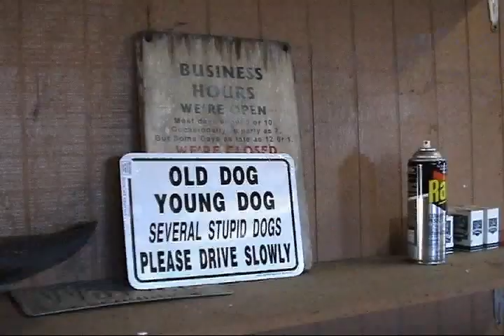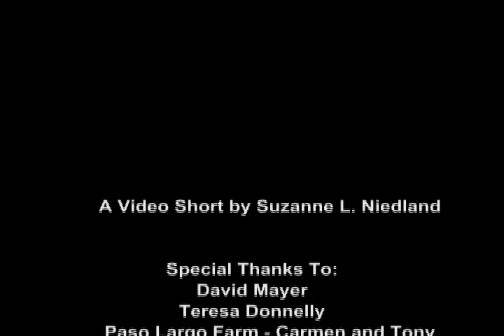"Horsing Around"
This was my first assignment in film school - make a music video.  Specifically, go out and shoot various images and edit to music.

I decided to take my camera to shoot random images of Paso Finos - the breed called for a type of latin music, as well. I chose the beautiful flamenco guitar music of Sergi Vicente in a song "Bucaramanga" (Colombianas) My friend, Dave, (who is in the video) told me Paso Fino's are known as "champagne horses" because their gait is so smooth, one can drink a glass of champagne while riding! It is interesting watching them move. like a dance.

The Paso Fino executes a natural evenly spaced four beat lateral ambling gait, similar to many gaited horses. Both the Colombian and the Puerto Rican strains of the Paso Fino execute the lateral gait naturally, without the aid of training devices.

The Paso Fino's gaits are performed at varied levels of extension in stride. All four hooves travel close to the ground while in motion and are lifted equally in height the horse covers ground. At whatever speed the horse travels, the smoothness of the gait ideally allows the rider to appear motionless with little up and down movement.

I shot this video handheld with a Panasonic DVX 2000 in 2002.